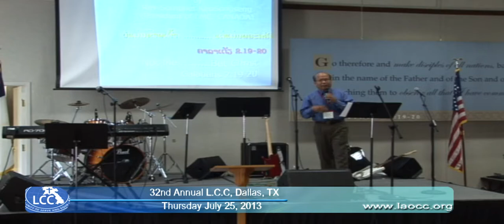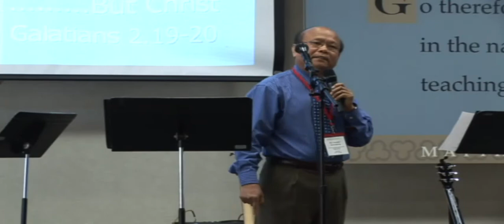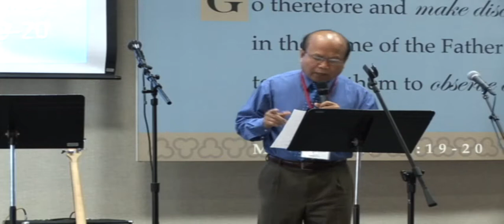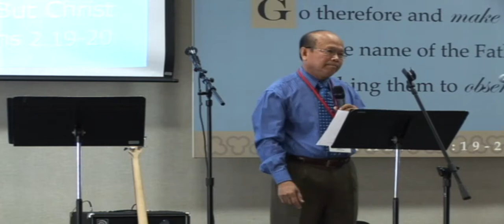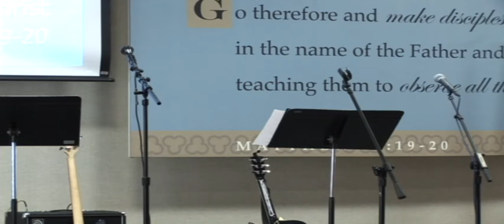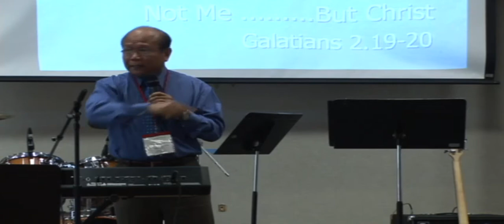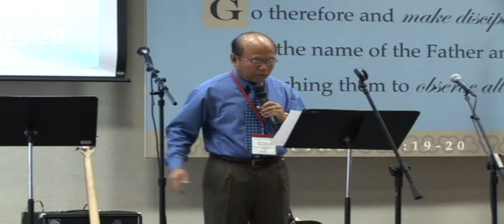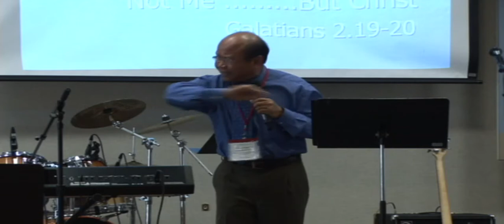Rev Somphet Keosongseng from Ontario, Cananda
Rev. Somphet Keosongseng, speaking at 32nd Annual L.C.C, Dallas, TX